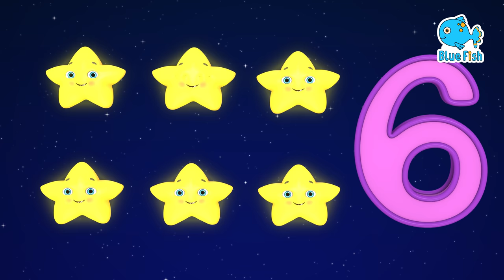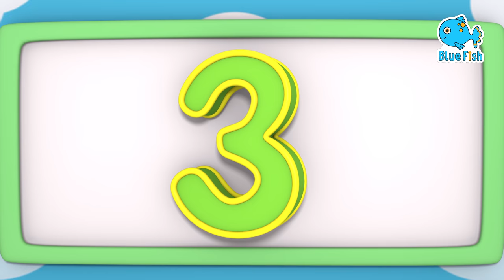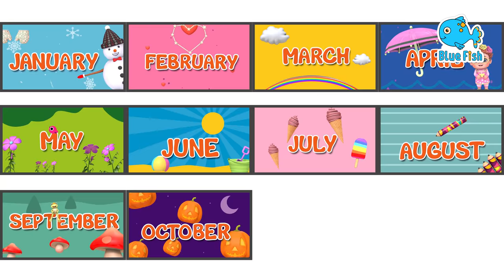Be Nice | Play Nicely | Row Row your boat | Safety Tips for Kids | Kids at Home + Nursery Rhymes 4K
Row Row your boat | Who's at the Door | Safety Tips for Kids | Kids at Home + Nursery Rhymes 4K

Kids Cartoon, Мультик для детей, Cartoon d'enfants, Dibujos Animados Infantiles,Desenhos